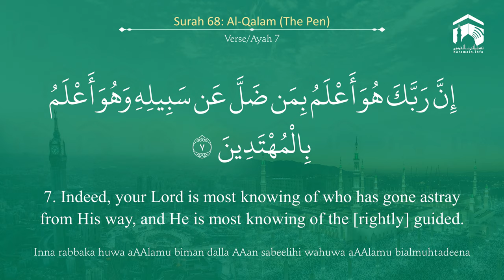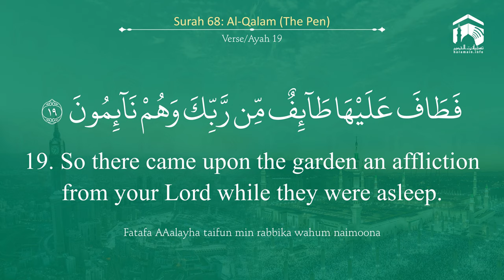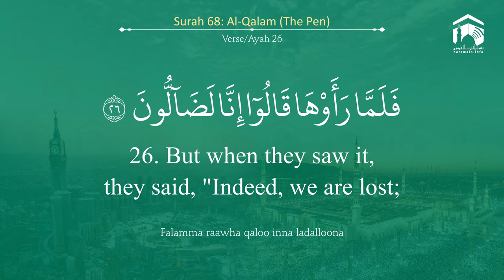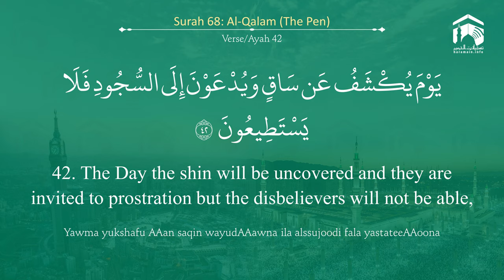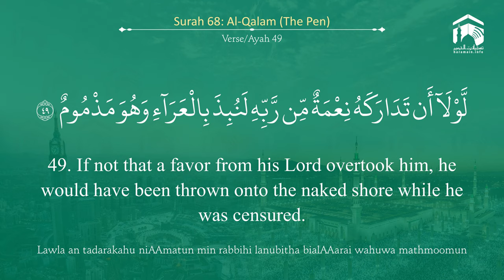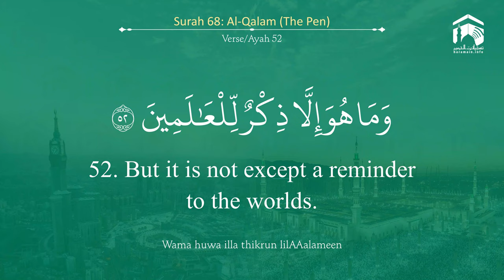Quran 68 Surah Al Qalam سورة القلم Sheikh Abdul Muhsin Al Qasim - With English Translation